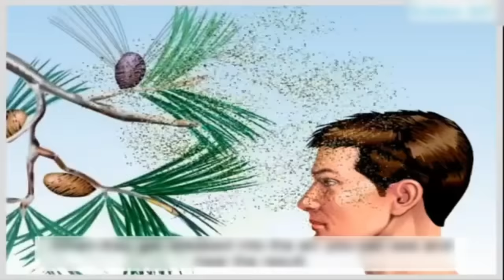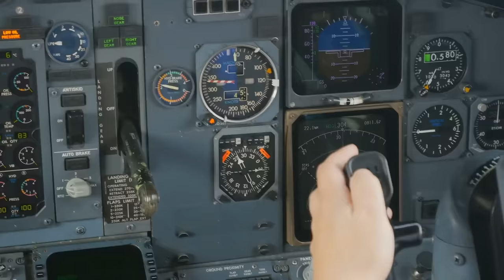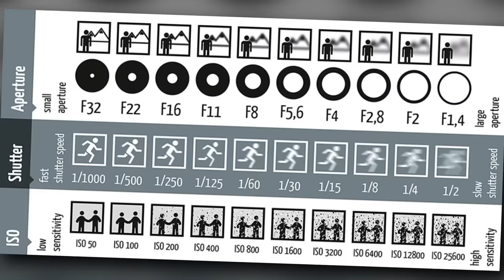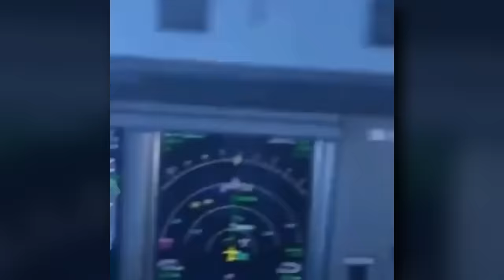15 Times A Camera Was At Hand At The Right Moment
There is always something far unbelievable happening around that goes unnoticed or is outright refused until caught on camera. Here are some of the unfathomable instances where a camera was at hand at the right moment.